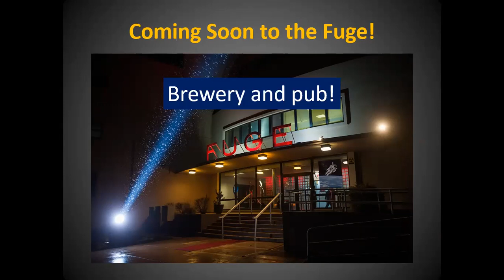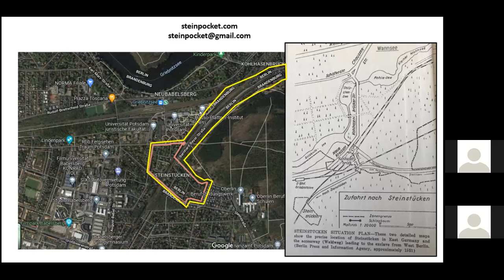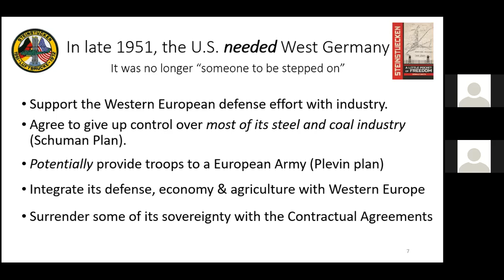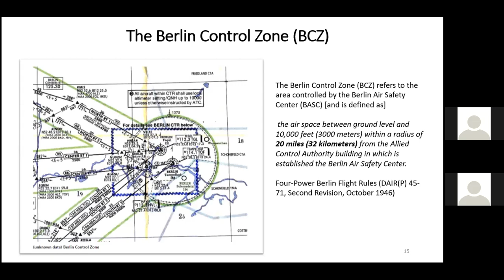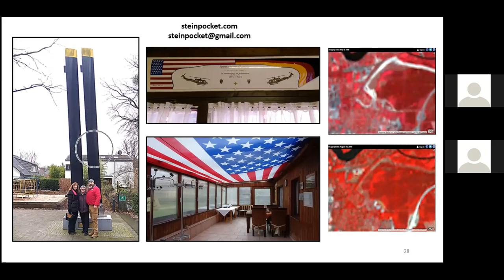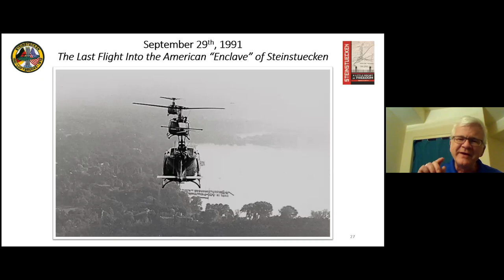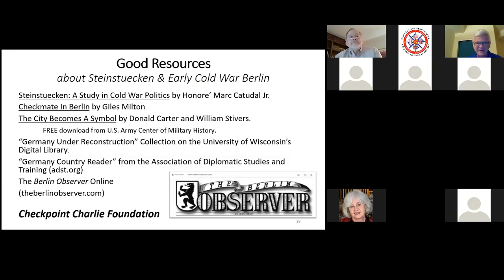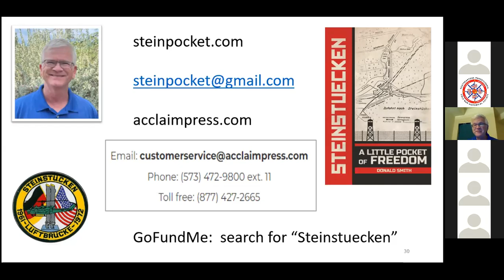Steinstuecken: Little Pocket of Freedom- History in Our Backyard Webinar, February 10, 2022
When the Cold War split Berlin in half, between East and West, one neighborhood was trapped in the middle and became a symbol of Cold War tensions. For more than twenty years, the hamlet of Steinstuecken was caught in a tug-of-war between the Americans and the Communists. Don Smith's book, Steinstuecken: A Little Pocket of Freedom, tells this hamlet’s story against the backdrop of the Cold War in Western Europe. Don discusses the story of this small community during this webinar.

Note- we briefly lost Don Smith's feed on Zoom during the question and answer period but please watch until the end-- he does return to answer additional questions so it's worth the brief interruption!